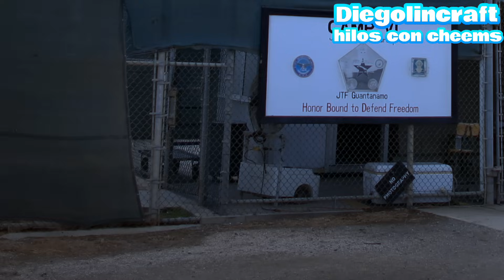Abro hilo/NOS ENCONTRAMOS al SILBÓN y NOS ATACA😰 PARTE 4 |Hilos con cheems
inspiración: hilos g

Un saludo!